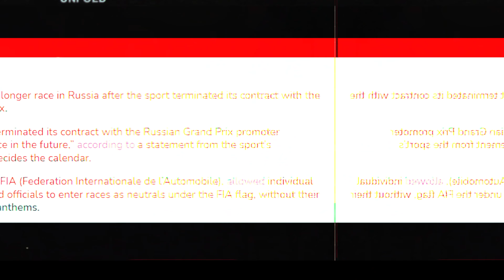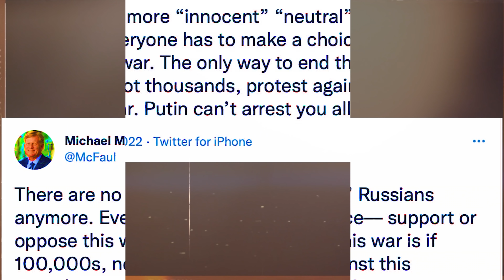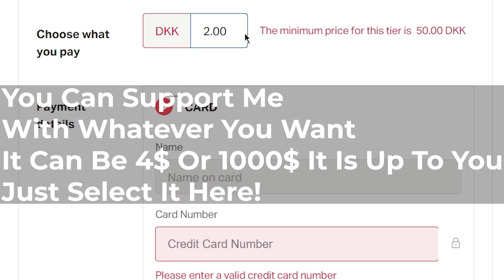The Rise Of Russophobia - Being Russian On Omegle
00:00 Rise of russophobia
01:22 Russian on Omegle
01:52 American guys
05:04 That was not nice
05:28 "you guys are horrible"
05:48 American girls
07:15 Be nice